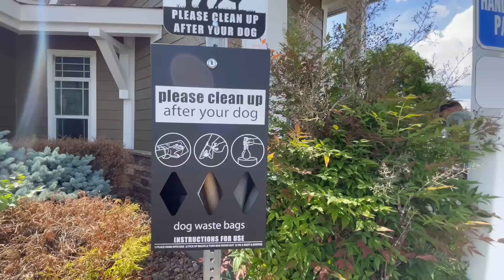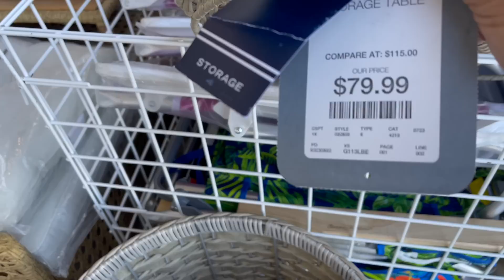llevamos a honey al veterinario